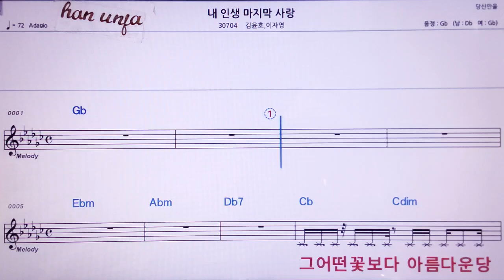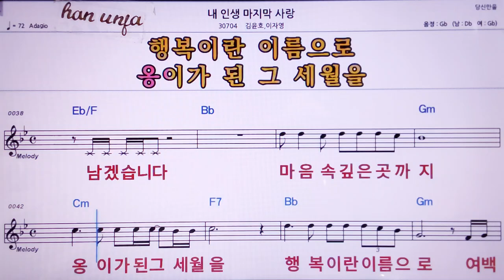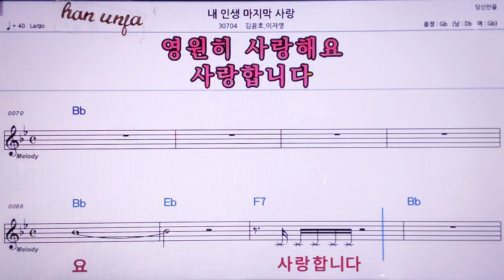💖내 인생의 마지막 사랑/김윤호*이자영 👍MR,노래방, 악보, 코드,Karaoke With Sheet Music